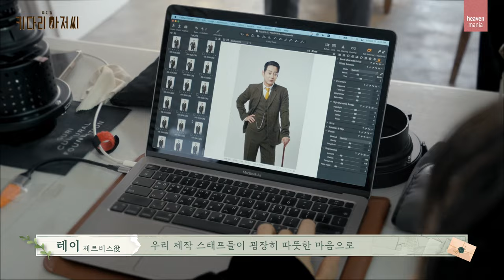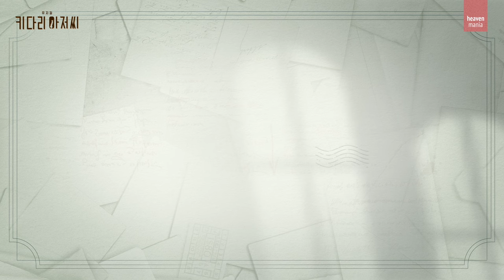[키다리 아저씨] 뮤지컬 키다리 아저씨 인터뷰 영상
✅키다리 아저씨에 참여하는 배우들의 소감은?!
✅배우들이 직접 뽑은 키다리 아저씨의 키워드!
✅관객분들께 드리는 인사말까지!

인터뷰 영상에서 확인하세요😉